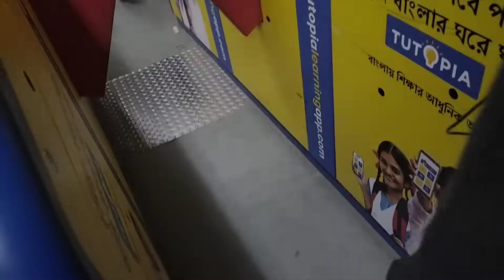How to make Crab🦀Beautiful Day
to Welcomemy YouTube  channel IndianVloggerNibedita

Beautiful Day

(Dance Video)

(Dance Video )

Beautiful day